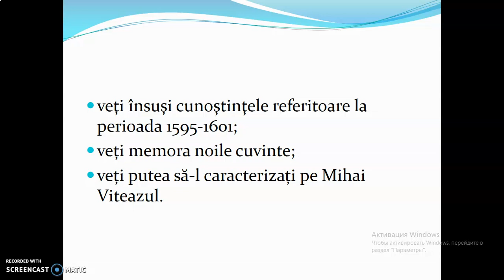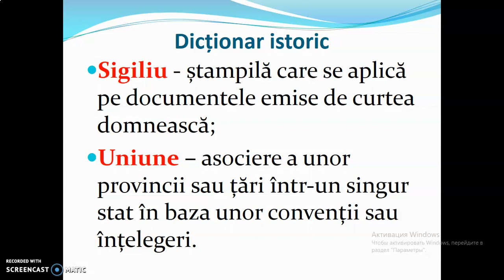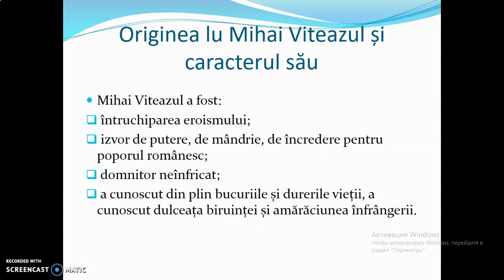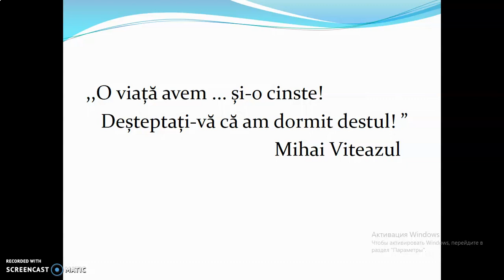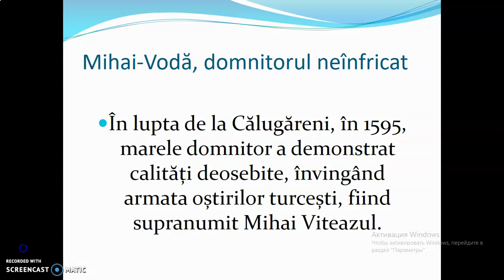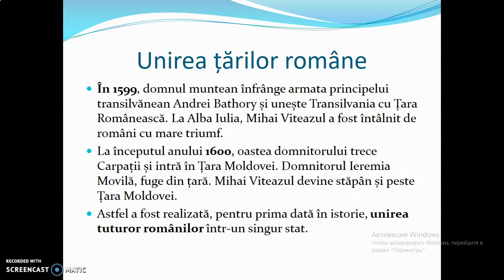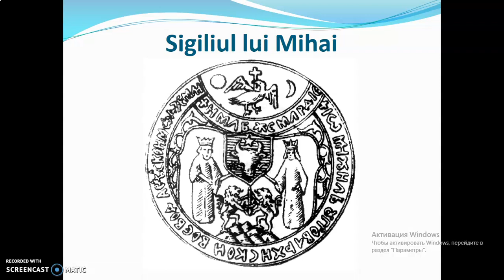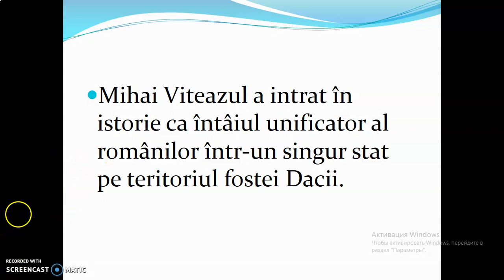Muruz Rodica istoria clasa 4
O lecție de istorie în clasa a IV-a la tema: Mihai Viteazul - întâiul unificator al țărilor române